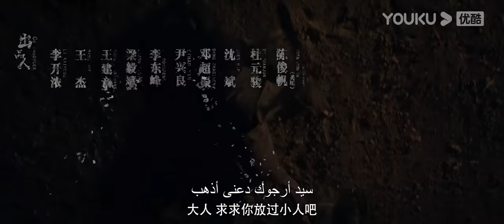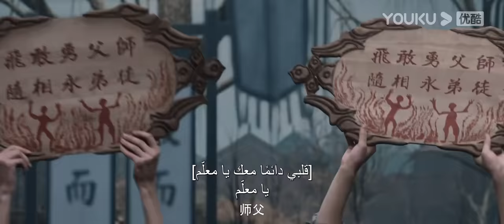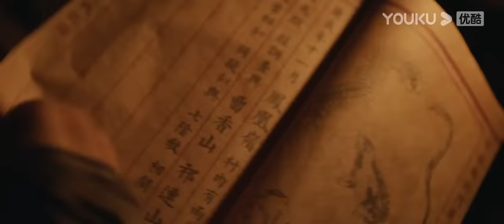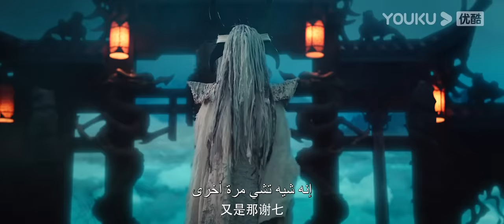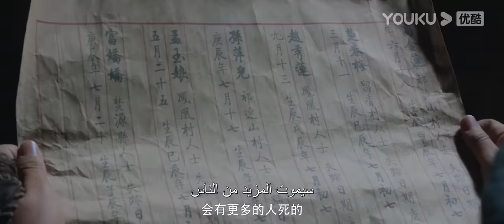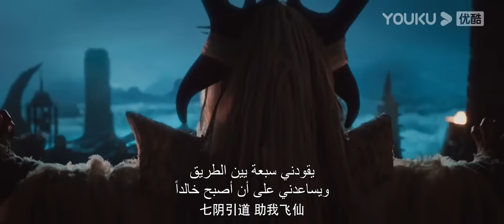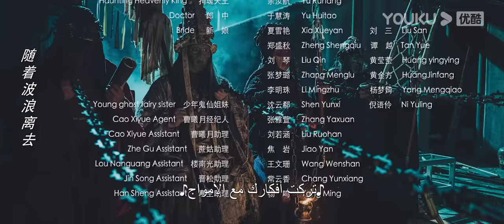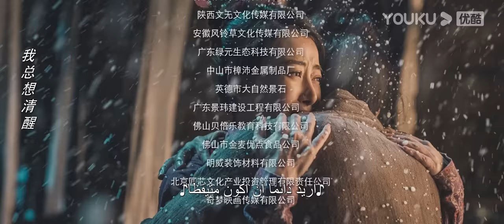[القصة الغامضة للجلاد]｜The Mysterious Story of the Executioner｜ التقاء جلاد بحادثة مخيفة｜رعب/تشويق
الملخص: الجلاد شيه تشي يستخدم شفرة رأس الشبح. أثناء إعدام السجينة ذات القزحية المزدوجة، فاتته ساعة المحرمات، 12:45، وكانت تطارده الأنثى الشبح. كان الناس في المدينة غاضبين وألقوا باللوم على كل الأحداث الغريبة على شيه تشي. أراد شيه تشي بعد ذلك استخدام الطريقة القديمة لإرسال رأس الإنسان إلى آلة خياطة الجثة وحرقها لتهدئة الأنثى الشبح. ومع ذلك، سُرق الرأس أثناء الولادة، وقتل خياط الجثة بوحشية. يبدو أن الخطر يقترب من شيه تشي، خطوة بخطوة ...
الأنواع: رعب / إثارة